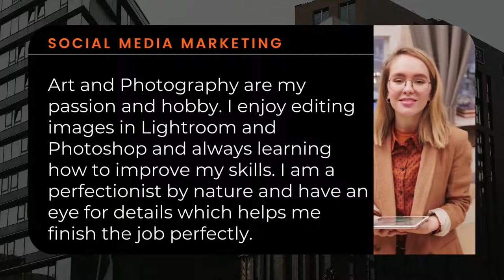We will Provide background removal 20 images 3hr quickly delivery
We will Provide background removal 20 images 3 hr quickly delivery
Art and Photography are my passion and hobby. I enjoy editing images in Lightroom and Photoshop and always learning how to improve my skills. I am a perfectionist by nature and have an eye for details which helps me finish the job perfectly.
We're on our 4th year
let's show some Work.

We are a team of highly skilled professional freelancer to provide Digital Marketing service.